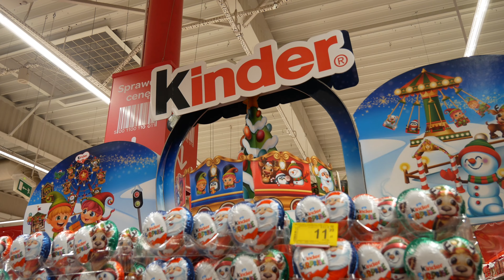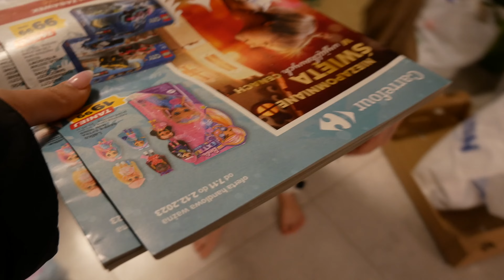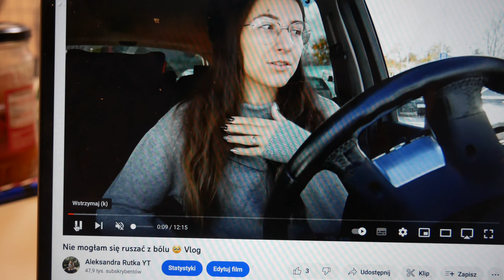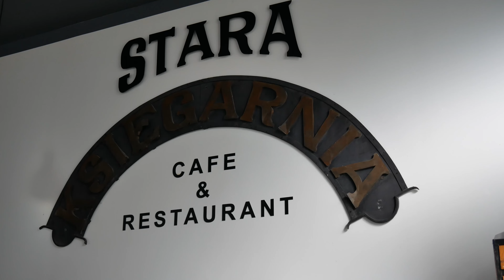Rośnie mi świąteczny świr *po mamusi* 🎄🎅🏻 VLOG